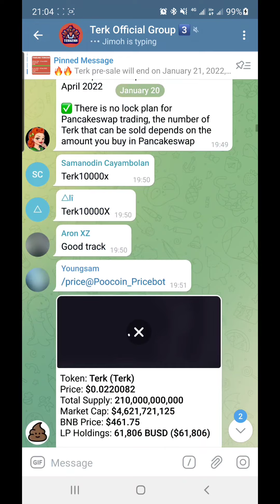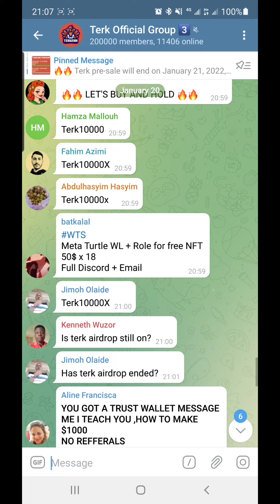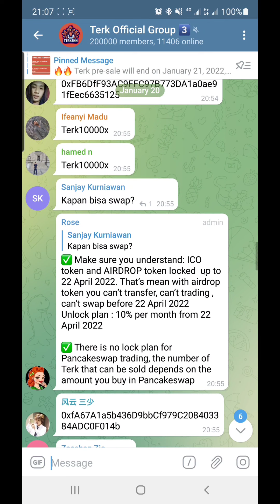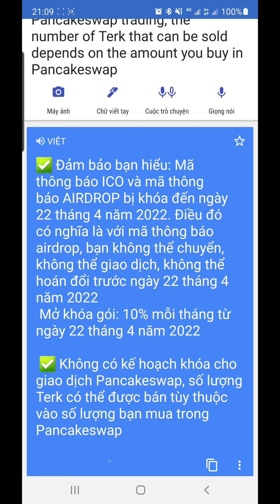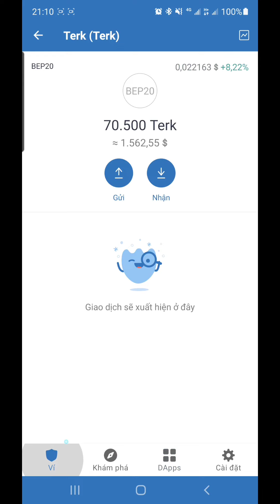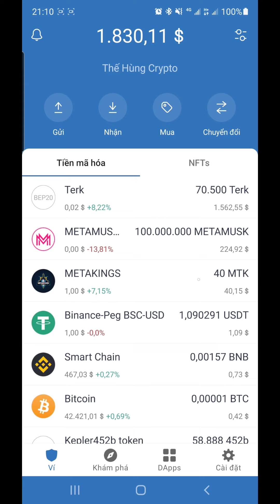Dự Án Terkehh (Terk) Bao Giờ Swap? Công Bố Thời Gian Chính Xác Ở Video này | Thế Hùng Crypto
🔘 Hiện tại dự án này vẫn phân phối token cho kèo airdrop bạn nào chưa làm thì làm ngay nhé! Airdrop nhận free 10k $Terk ~ 200$

⚠️Lưu ý: Tất cả các dự án được chia sẻ trên kênh đều miễn phí 100%
Mọi người không nên đầu tư hoặc gửi bất kỳ khoản phí vào dự án